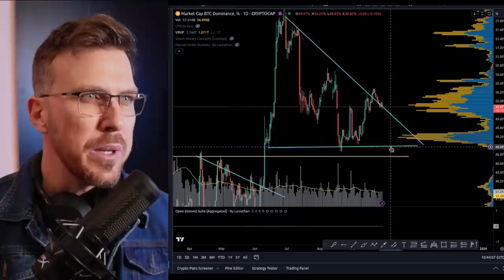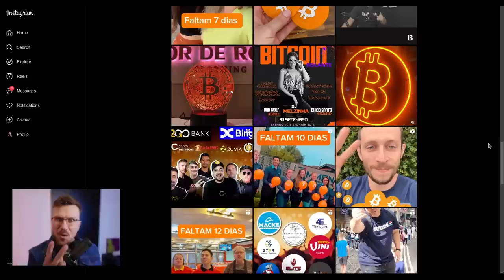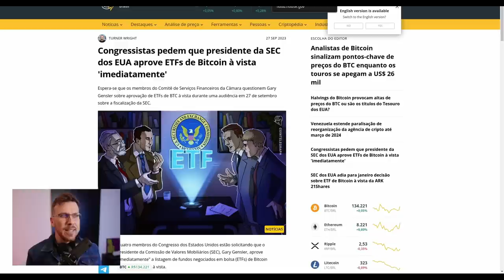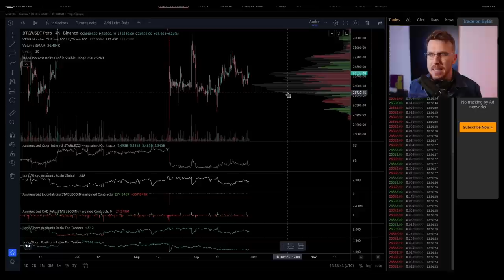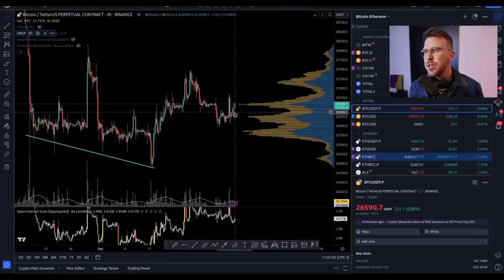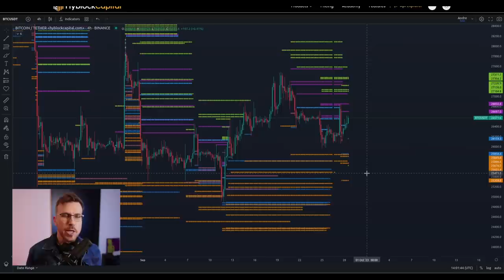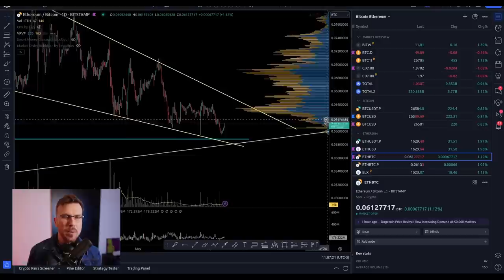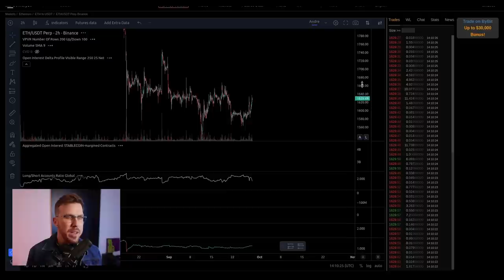BITCOIN RUMO AOS $28'300?